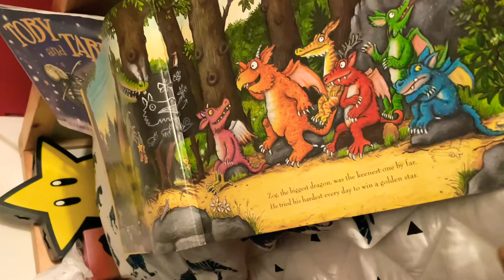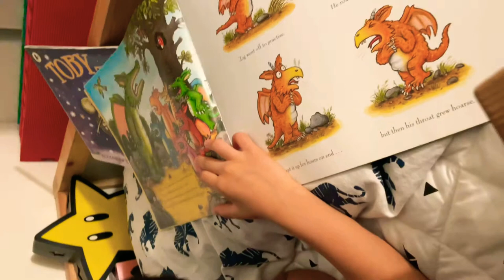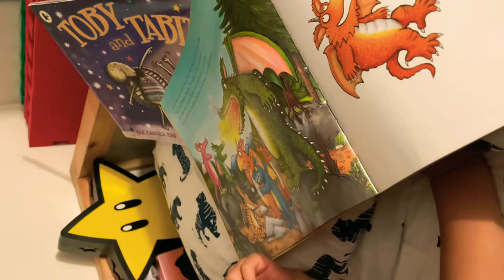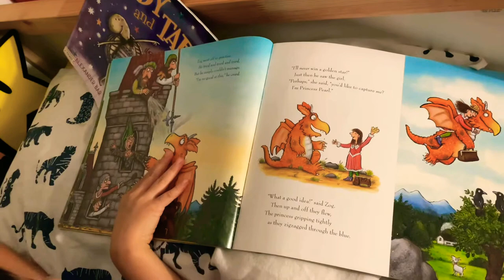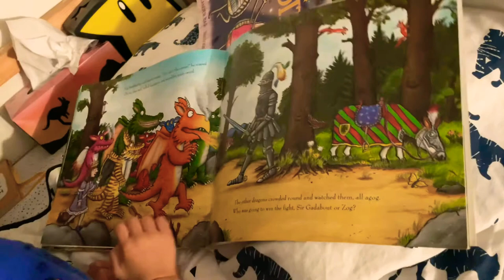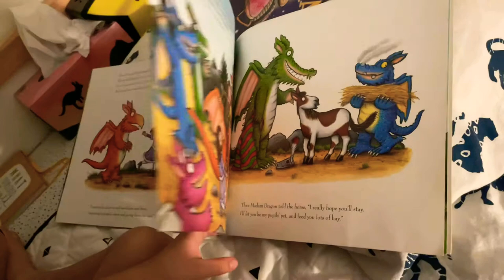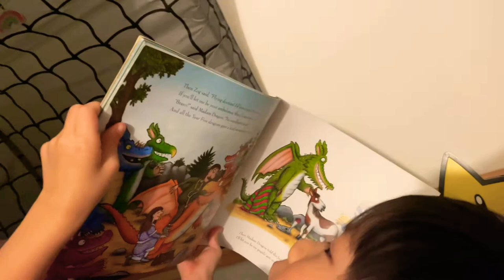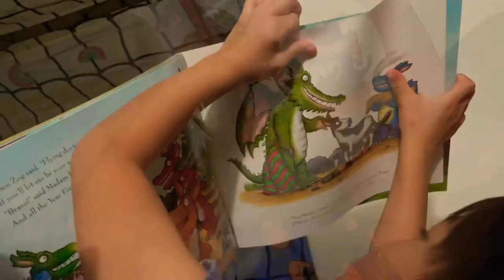Bedtime stories by Toby: Zog - Julia Donaldson and Axel Scheffler (creators of The Gruffalo)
Toby (4.5 years) reads by himself every night before bed, and tonight he read for his friend so we recorded him reading to send it to her ☺️
He loves this book about dragons